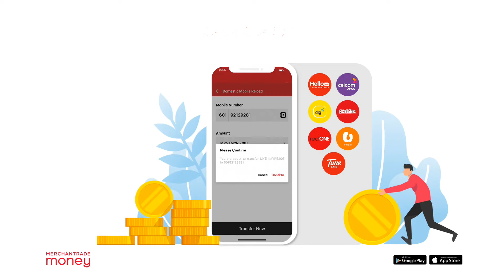How To Reload Mobile Credits using Merchantrade Money (steps)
How to reload your mobile credits using the Merchantrade Money eWallet App (Official Guide). Reload Local & International Telcos with ease.

Get the ultimate all in one e wallet, use grab, boost, shoppee, Lazada, even tng, it even has a built in Money Exchange forex service, top up RM to buy and keep 20 currencies for use or sell back whenever.

available for Android & iOS -  download from official app stores